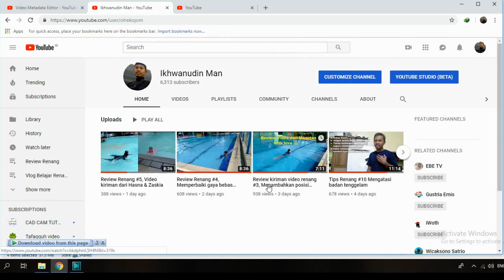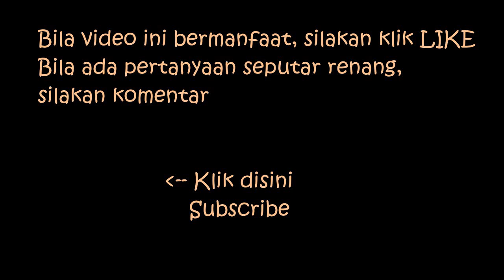Tips Renang #12, Mengatasi Telinga Kemasukan Air (lanjutan)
Silakan bagikan ke teman yang memerlukan informasi ini